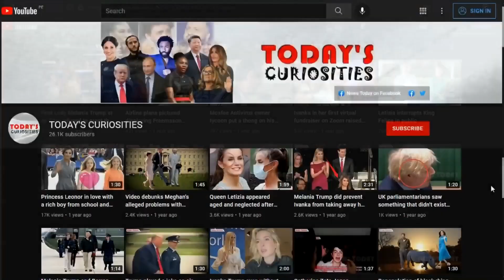Trump Christmas card also includes a joke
A Christmas card attributed to the Trump family on social media. The card shows Trump, in the center while the rest of his family are featured within ornaments on the top right of the image. However, but his son Barron Trump isn’t present. The postcard was not released on Trump's official website, and his spokesperson Liz Harrington confirmed to Reuters... The actual official Trump Christmas card is available on his website.